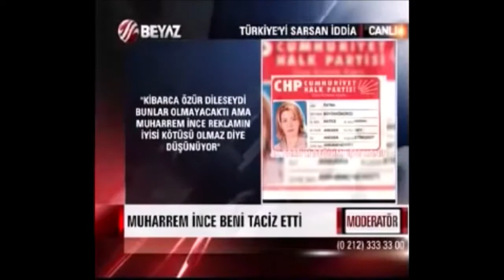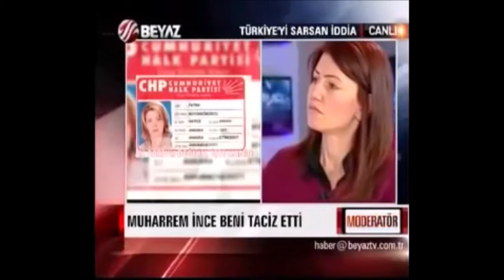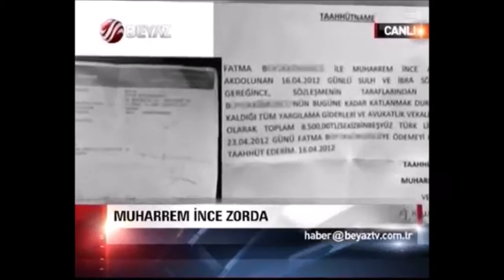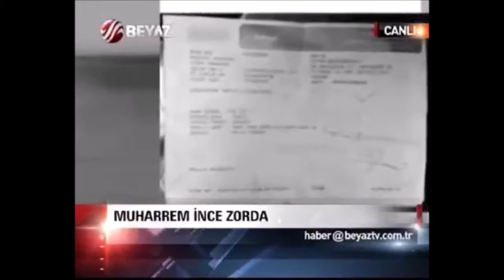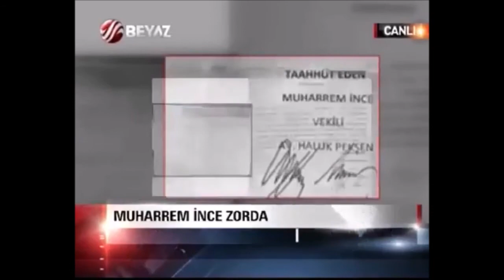muharrem ince taciz iddaları ile yeniden gündemde